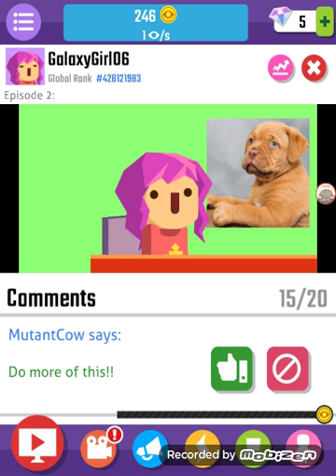Vlogger Go Viral!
Today I play a game called vlogger Go Viral!